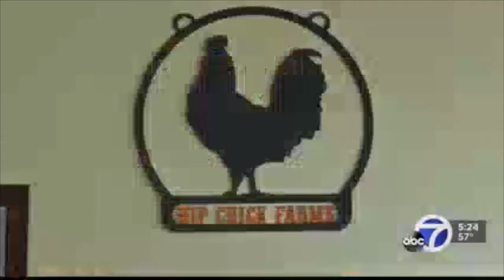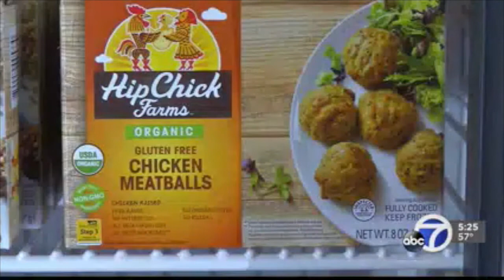ABC's On Your Side feature on Hip Chick Farms' The Kitchen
The world's first chicken nugget tasting kitchen! Check out ABC's On Your Side feature on Hip Chick Farms and their brand new chicken nugget tasting room, The Kitchen.